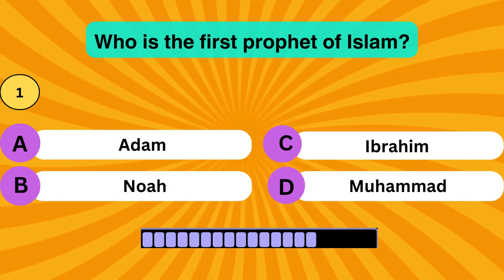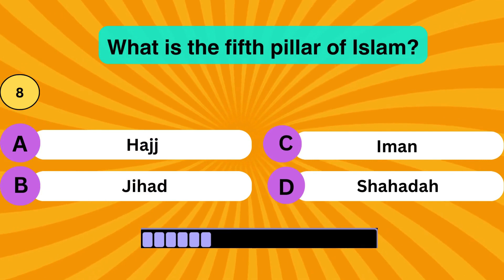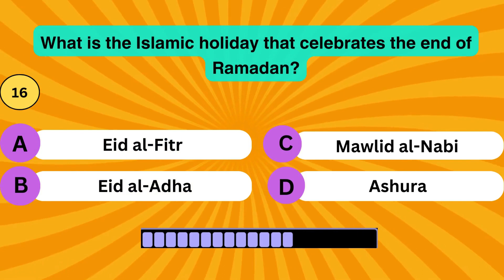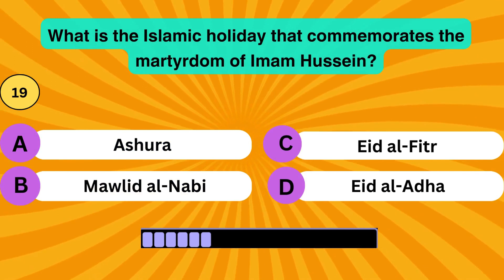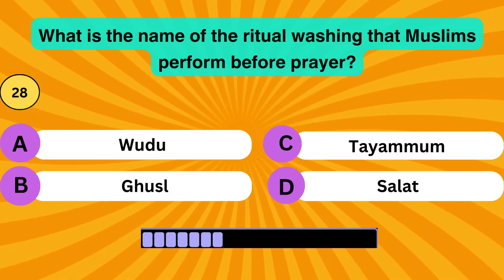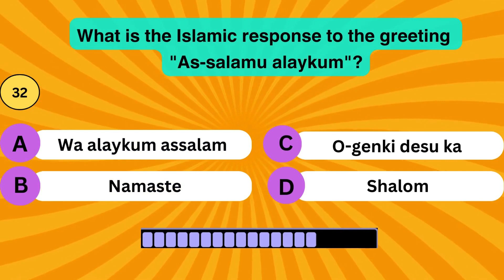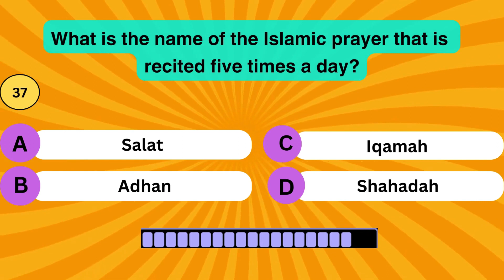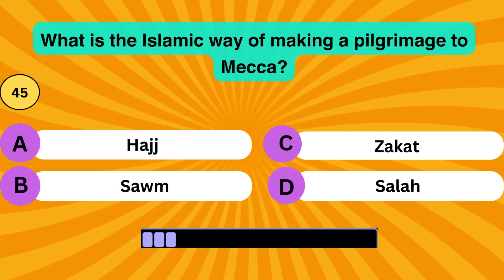Unlock Islamic Wisdom: The Ultimate Islamic Quiz Challenge!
Embark on a journey of knowledge and spirituality with our captivating "Islamic Quiz." Brace yourself for challenging questions that delve into various aspects of Islam, ranging from Quranic wisdom to general Islamic knowledge. Are you ready to test your understanding of the faith?
Explore the depths of your Islamic knowledge with our thought-provoking and hard-hitting questions. From the intricacies of the Quran to general Islamic principles, our quiz covers it all. Challenge yourself and see how well you know the beautiful teachings of Islam.
Our Islamic quiz is more than just a game—it's an opportunity to enhance your understanding of the faith. Whether you're a seasoned scholar or a curious learner, these questions cater to all levels of expertise. Test your knowledge, learn something new, and strengthen your connection with Islam.
Immerse yourself in the world of Islamic quizzes in English. Engage in a friendly competition with friends or family, or take the quiz solo to gauge your individual knowledge. From true or false dilemmas to multiple-choice conundrums, our quiz format adds an element of fun to your learning experience.
Whether you're preparing for Ramadan or simply seeking to deepen your understanding of Islam, our quiz is a valuable resource. It's not just a game; it's an educational tool that combines entertainment with enlightenment.
Dive into the world of Islamic quizzes—unlock the mysteries of the Quran, test your knowledge of Islam, and discover the joy of learning with our comprehensive quiz that covers a spectrum of topics related to the faith. Don't miss out on this opportunity to challenge yourself and others in an exciting and educational journey through our Islamic quiz.

islamic quiz
islam quiz
quran quiz in english
quran quiz
quran related quiz
ramadan quiz
pub quiz
virtual pub quiz
quiz master dale
90s books
quizmaster dale
pick one kick one
mixed knowledge
general knowledge quiz
a z quiz
a-z quiz